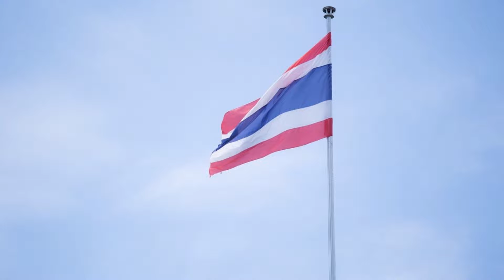เพลงเด็ก สื่อการเรียนรู้ ก-ฮ ก.เอ๋ย ก.ไก่ หัดฟัง หัดอ่าน หัดพูด ของเด็กน้อยอนุบาล I เพลงเด็กJanaTV